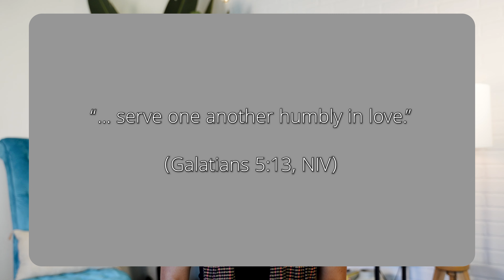Prayers for Those Impacted By Hurricane Helene - October 7, 2024 (Daily Devotional)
In 2024, make your relationship with God a priority! We're here to help with that. Throughout this entire year we will be posting Monday - Friday short devotionals that go alongside with the Sunday message. We hope this can serve as a tool to help you navigate your own personal relationship with Jesus.

In-Person: Sundays at 8:15, 9:30, and 11 a.m. EST (8335 Browne Rd, Charlotte, NC 28269)

Online: Sundays at 8:15, 9:30 and 11 a.m., 1:30, 5:30, 7 and 8:30 p.m. as well as Tuesdays at 12 and 7:30 p.m. EST.

Truth #1: It is often easier to learn from someone's mistakes than their successes. Truth #2: The Bible contains the stories of some of the biggest personal trainwrecks in human history. Truth #3: The most overlooked trainwrecks are the ones involving women. Truth #4: The men in their orbit were key players as well. In this new series, we'll look at seven infamous women, the men in their orbit and the lessons we can learn from their choices.